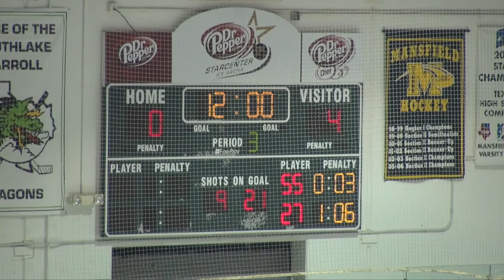Tournament Game 1 - 3 of 4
Raw video from the leveling tournament on 9/17/2011, Game 1 - 3 of 4